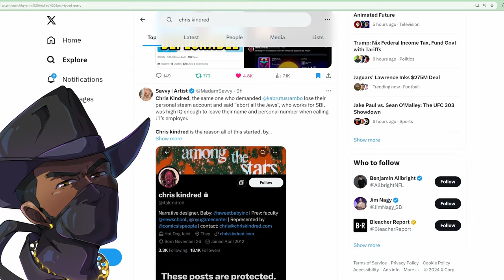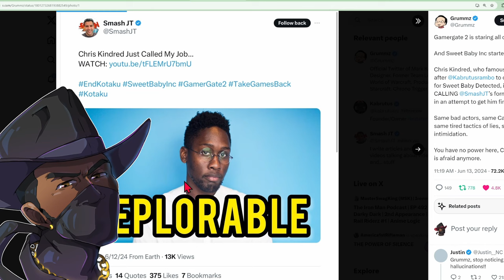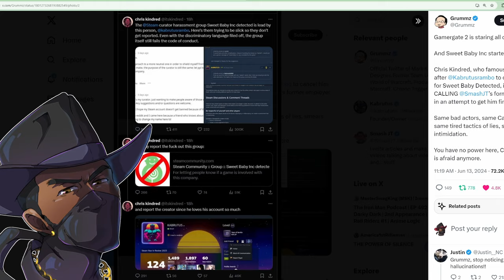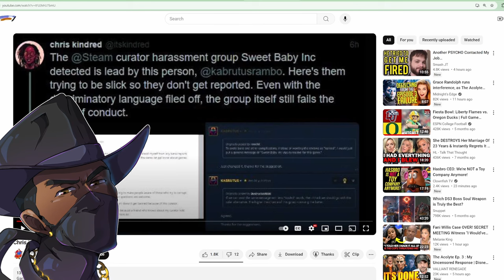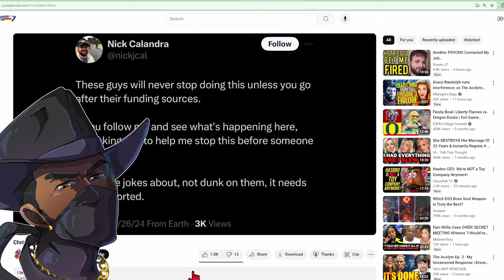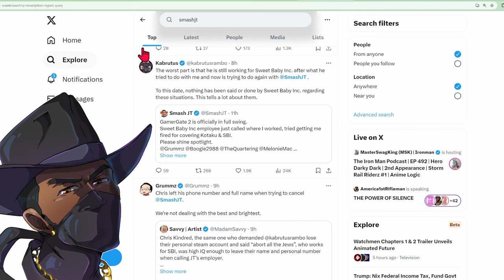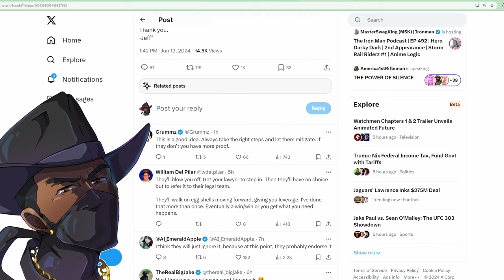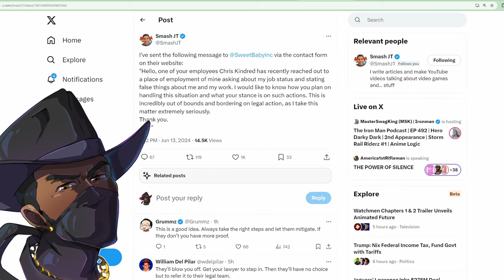Gamergate Fugitive Chris Kindred Comes Out Of Hiding & Immediately Goes After